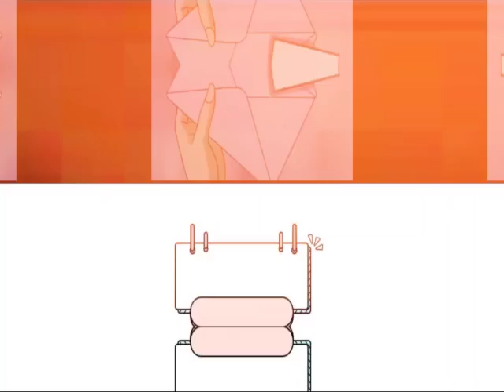Hiling ng Puso - PART 5